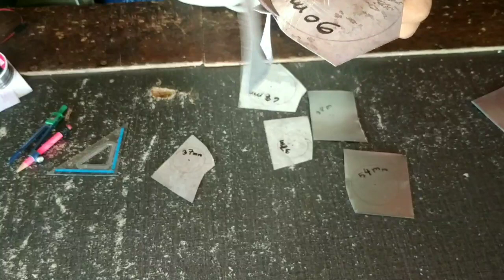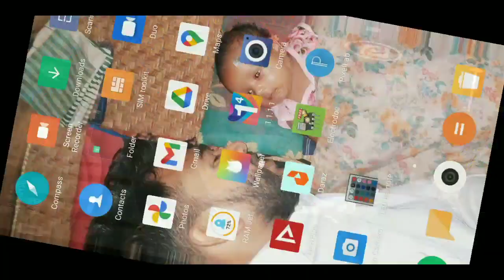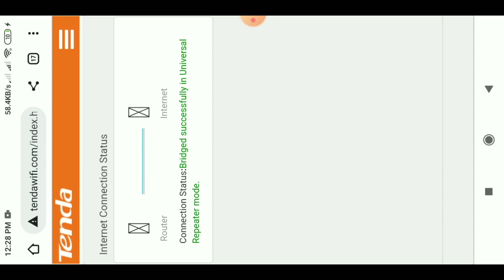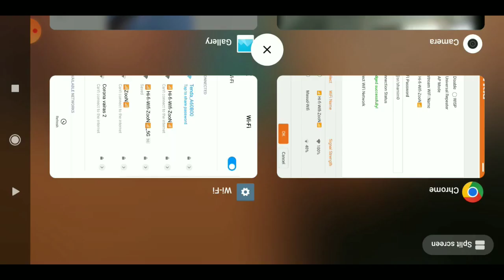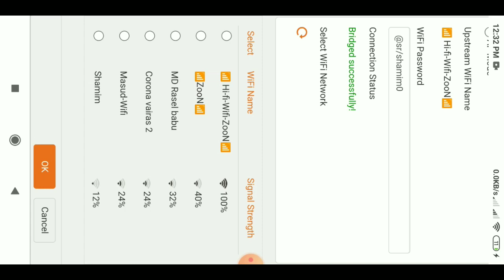How to make Long Range Wi-Fi Antenna | Wifi Gun | Wifi Receiver Making | বাংলা টিউটরিয়াল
In this video I will show you how to make a long range WiFi gun antenna that will receive WiFi signals from up to two kilometers away.